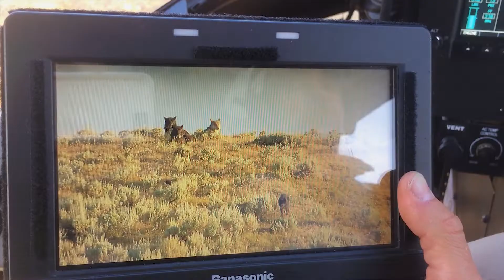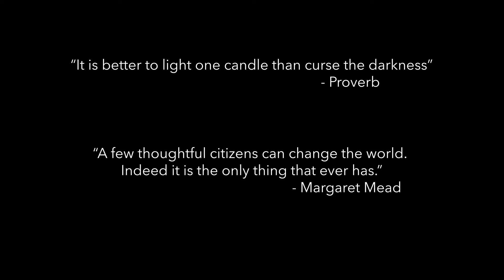Season 1 Finale: A Call to Action | Behind The Lens | S1E15 | Inspire Wild Media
Season 1 was an unforgettable time of my life! From opening boxes to filming for National Geographic within 8 months was wild! Yellowstone has been my home for 9 years now and Season 1 following the beginning of my career as a filmmaker, host, and wildlife cameraman was unbelievable!

The wildlife included such iconic animals as wolves, grizzly and black bears, bison, otters, as well as elk, the American dipper, avocets, and numerous other beautiful species! The experiences were timeless, the lessons learned endless, and my inspiration to continue my passions is ever growing.

Follow me as I chronicle the life of a wildlife cameraman and share inspiration for you to discover your passions, your dreams, your gifts, to reconnect with the world, yourself, and to get outside!

Go to Impact for things you can do to help the natural world

See more of my story on my IWM Website

You can also follow along the most recent stories on my Facebook and Instagram